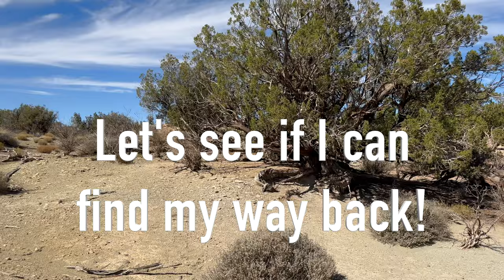NaNoWriMo: I'm Writing About My Nomad Life. What Are You Writing About?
Want to write a novel or your personal story in one month!!!  Come join me for NaNoWriMo during the month of November. NaNoWriMo stands for National Novel Writing Month. In the video, I said it stood for National November Writing Month which although accurate, is not correct!

If you are an art lover, you might want to check out my online art gallery, and I now have Like a Tumbleweed stickers there!

Here are some of the products I use daily in my van.

Bluetti AC300/BK300 & 350 watt Solar Panel

Stanley French Press 48oz
Hydro Flask Tumbler 16 oz
Home Zone 12 gallon Slim Stainless Steel Trash Can
Trelino Medium Composting Toilet
Extra Medium Pee Jug for Treliono can be ordered through trelino.com.
Coconut Coir Peat Brick
Macrame Fruit Hammock
GSI Outdoors Santuko Knife Set
Sensarte Induction Non-Stick Cookware 17 Piece

If you're interested in the cargo box system I have on my van, you can find it on these Amazon Links.